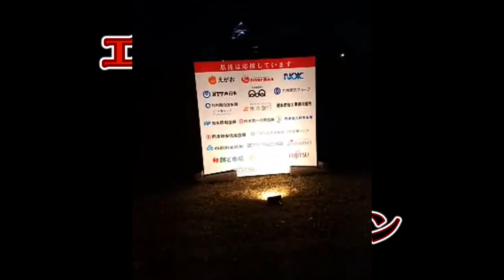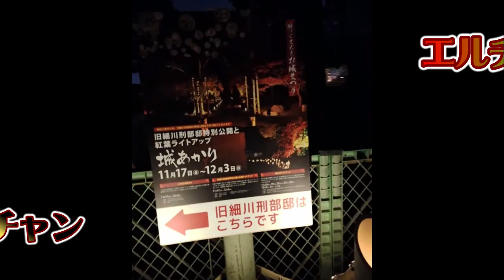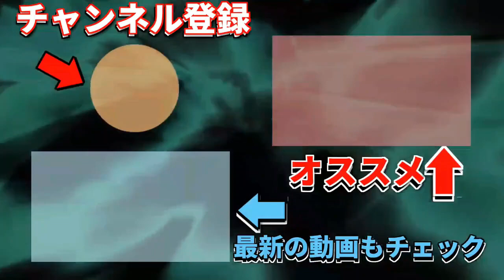【お城まつり】紅葉と竹あかり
秋のお城まつりは、紅葉の時期にあわせて熊本城域内の櫓や石垣、木々をライトアップし、旧細川刑部邸、二の丸広場等に設置した「竹あかり」の優しい灯りとの融合により、通常では見られない幻想的な熊本城の姿をお楽しみいただけます。

●BGM
BGMer